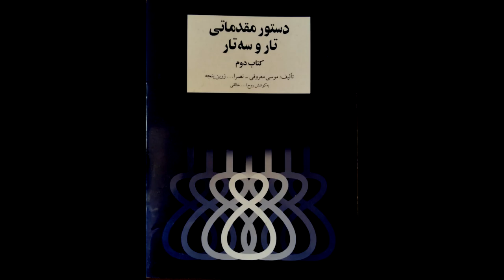تمرین 54سه تار نیما فریدونی دستورمقدماتی تار وسه تار کتاب دوم هنرستان موسیقی روح اله خالقی